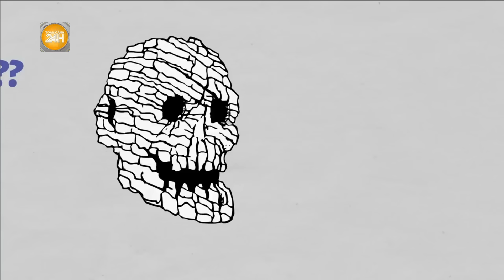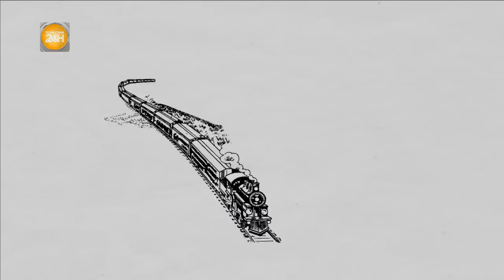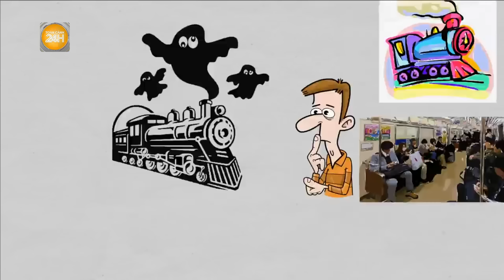Chuyến tàu ma Gogol: Bí ẩn siêu nhiên thách thức nhân loại | Toàn cảnh 24h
Toàn cảnh 24h: "Chuyến tàu ma Gogol" - một chuyến tàu cực kỳ bí ẩn, ẩn hiện khó lường, những ai lên chuyến tàu đó đều mất tích một cách bí ẩn. Đáng chú ý, những người được trông thấy trên chuyến tàu đều ăn mặc một cách cổ điển, từ thời xa xưa...